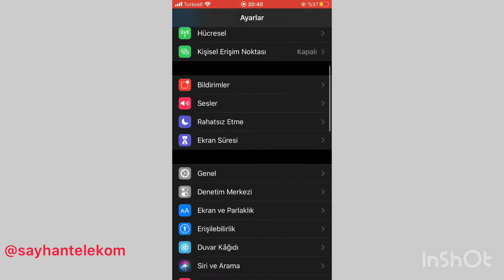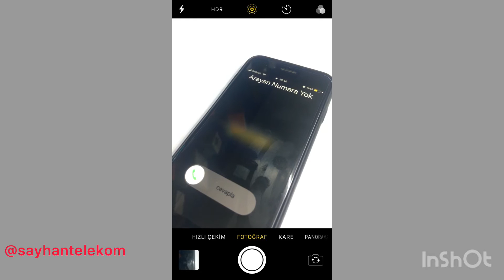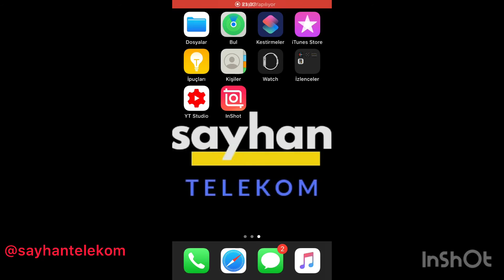iPhone NUMARA GİZLEME 2024 (Özel Numara)